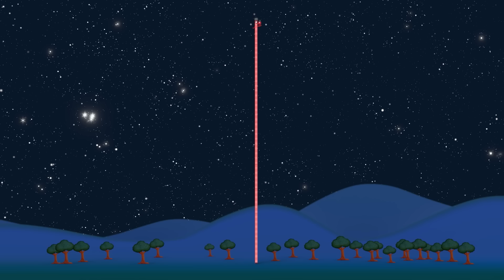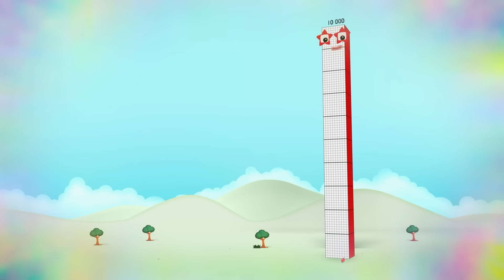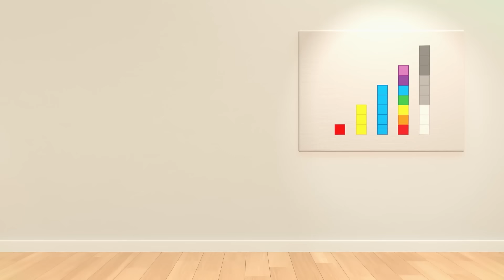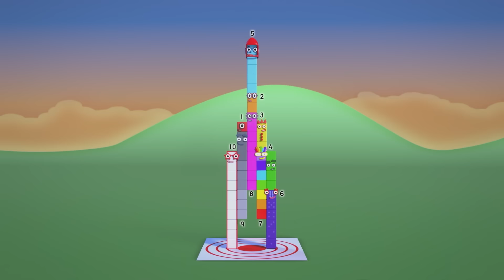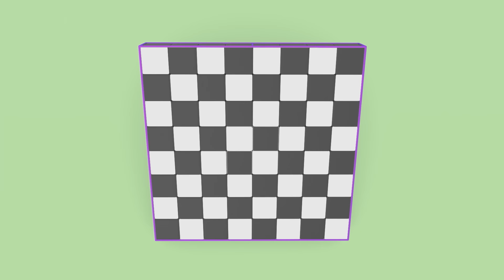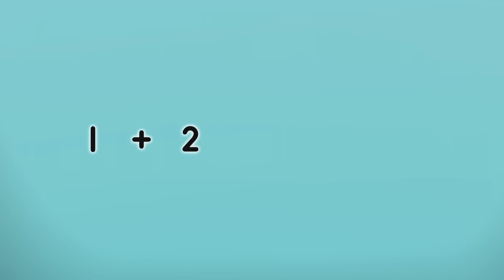Aprenda a ADICIONAR Nível 5 | Episódios completos | Desenhos Animados | Numberblocks em Português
Aprenda a somar e subtrair com esta compilação especial de Numberblocks em Português Brasil, somando Nível 5.
Junte-se ao Numberblocks nesta aventura para crianças e aprenda números, ADIÇÃO e SUBTRAÇÃO.

Visite o Numberblocks em:
learningblocks.tv